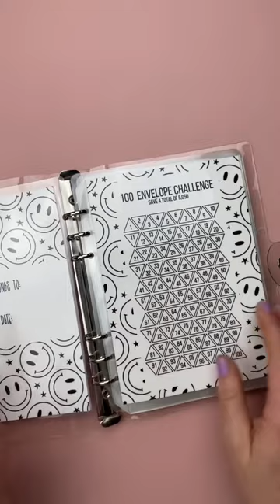100 envelope savings challenge binder